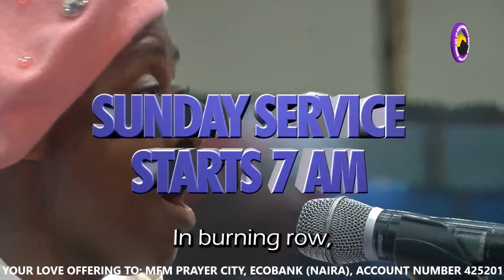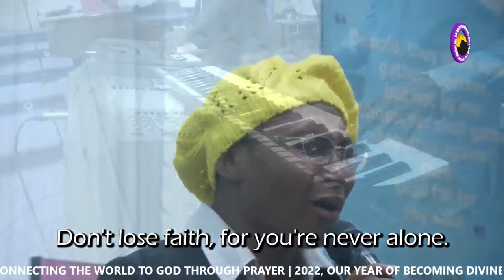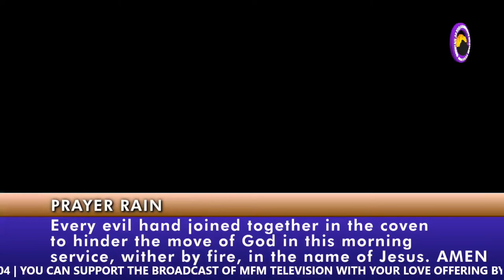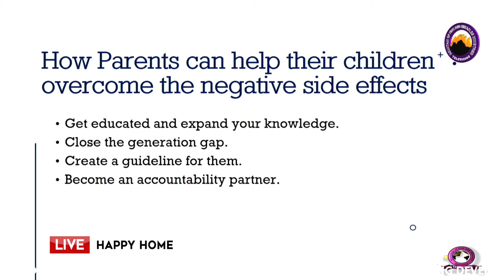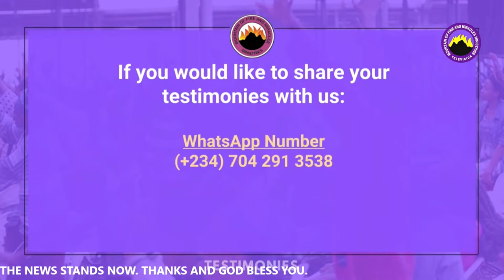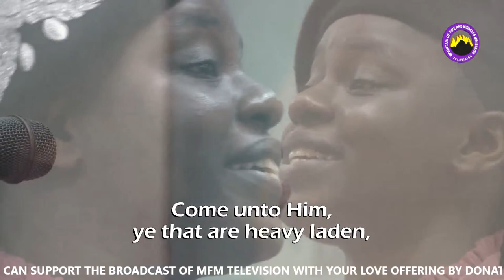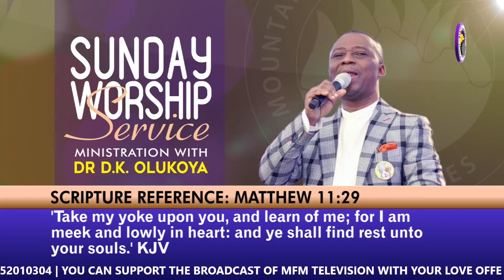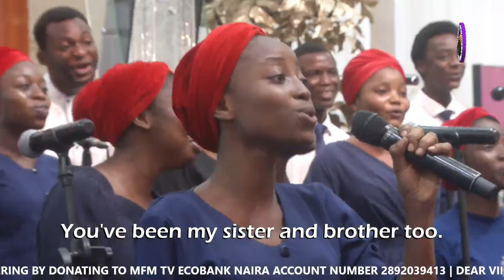MFM Television HD - Sunday Service 20112022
MFM Television HD
Sunday Service 20112022
Sunday Service
Live with Dr Daniel Olukoya